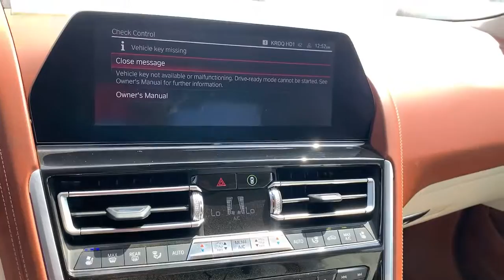2020 BMW M8CP Los Angeles, Pasadena, Orange County, San Gabriel Valley, Arcadia, CA 426832A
Black Sapphire Used 2020 BMW M8CP available in Los Angeles, California at New Century BMW. Servicing the Pasadena, Orange County, San Gabriel Valley, and Arcadia, CA area.

1139 W. Main St.

CARFAX 1-Owner BMW Certified GREAT MILES 22192! Heated Leather Seats Nav System All Wheel Drive Turbo Charged Engine Quad Bucket Seats DRIVING ASSISTANCE PROFESSIONAL PACKA... DRIVING ASSISTANCE PACKAGE Aluminum WheelsKEY FEATURES INCLUDELeather Seats NavigationOPTION PACKAGESBOWERS & WILKINS DIAMOND SURROUND SOUND SYSTEM DRIVING ASSISTANCE PROFESSIONAL PACKAGE active cruise control w/stop and go active lane keeping assistant w/side collision avoidance traffic jam assistant evasion aid and cross-traffic alert front Active Driving Assistant Pro Extended Traffic Jam Assistant For limited access highways DRIVING ASSISTANCE PACKAGE Lane Departure Warning Active Park Distance Control Drive Recorder Surround View w/3D View Rear View Camera Active Driving AssistantSHOP WITH CONFIDENCEAdditional plans are available to extend coverage if desired Every vehicle is thoroughly inspected and reconditioned by BMW-Certified technicians 1-Year/Unlimited Miles plus balance of original new vehicle limited warranty (4-Year/50000-miles) Roadside Assistance includes jump starts tire changes lock out service and fuel/fluid delivery 24/7 Roadside Assistance (even if someone else is driving your vehicle) Trip interruption benefits are included Service loaner and/or alternate transport are included for the duration of your protection planWHY BUY FROM USFounded in 1992 New Century BMW has continued its significant growth as a result of its on-going commitments to deliver a superior customer experience. New Century BMW is the winner of the prestigious BMW Center of Excellence Award BMWs highest honor for client satisfaction in 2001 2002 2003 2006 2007 and 2010 New Century BMW has been setting the industry standard with its superior dedication to overall customer satisfaction year after year.Horsepower calculations based on trim engine configuration. Please confirm the accuracy of the included equipment by calling us prior to purchase.